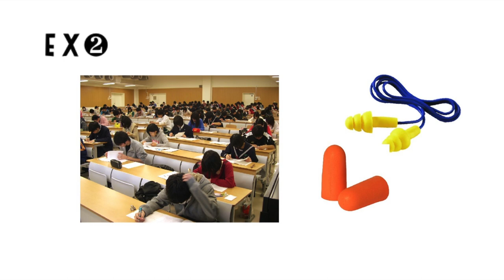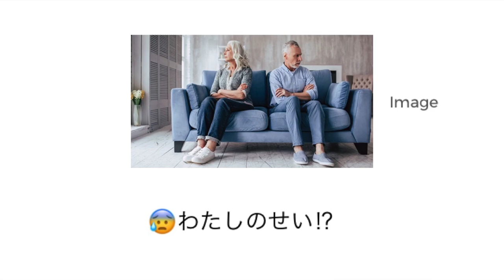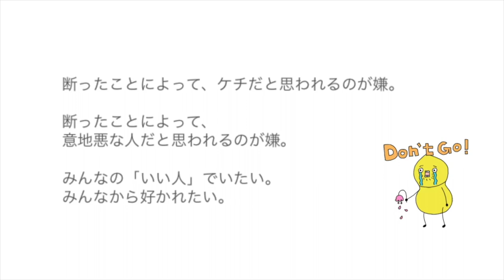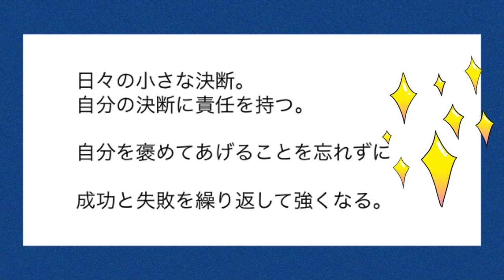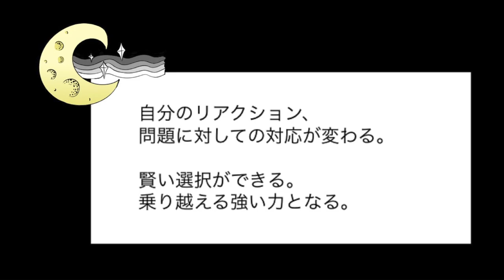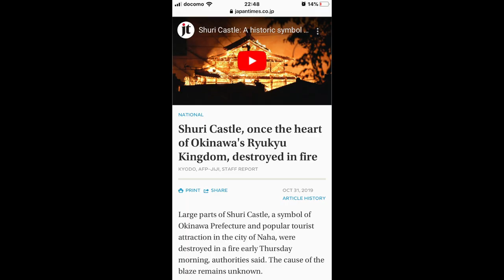罪悪感〈HSP27〉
2020年10月より、対面カウンセリング、コーチングを開設する予定です。1対1で、皆さま一人一人とゆっくりお話出来る日を楽しみにしています。